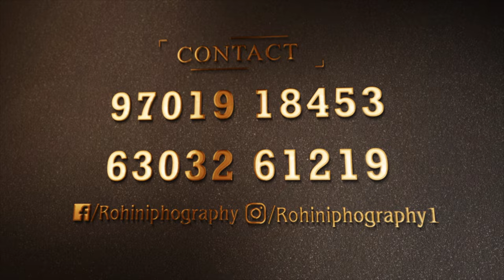Naveen Pre-Wedding Song | 4K | Rohini Photography | 2023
Rohini Photography -- " Make Your memories more beautiful With us "
Location: 📍Narasaraopet, 📍Hyderabad , 📍Bangalore